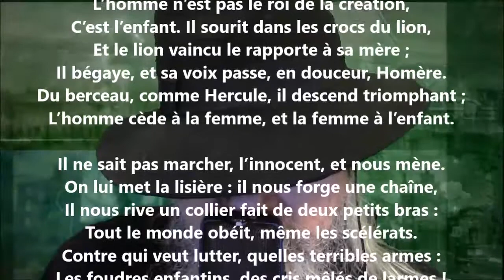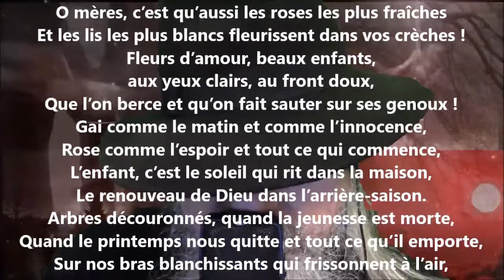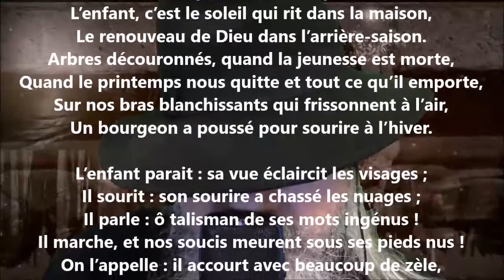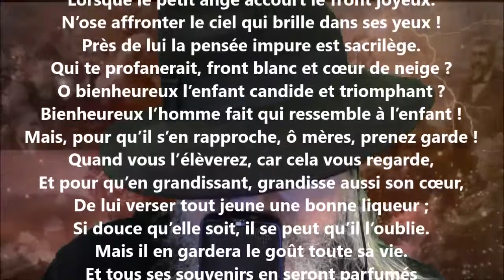L’enfant - Louis Ratisbonne lu par Yvon Jean